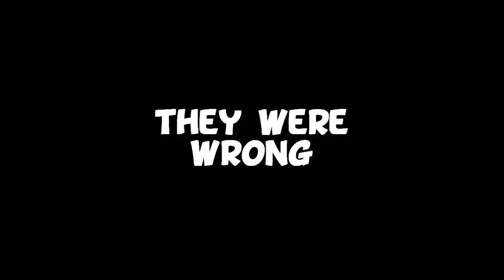Tales from Space: Mutant Blobs Attack PS3 Trailer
Tales from Space: Mutant Blobs Attack is a sci-fi puzzle-platformer of cataclysmic proportions. You're a Blob of alien origin with mutant powers and an insatiable appetite. To the great horror of your former captors (and all of humanity), you have escaped into the world. Consume Everything!!! Regret Nothing!!!

Developed and Published by DrinkBox Studios Inc. DrinkBox, DrinkBox Studios, the DrinkBox Studios design, 'Tales from Space: Mutant Blobs Attack', 'Tales from Space', 'Mutant Blobs Attack' and any and all associated design(s) are trademarks and/or registered trademarks of DrinkBox Studios Inc